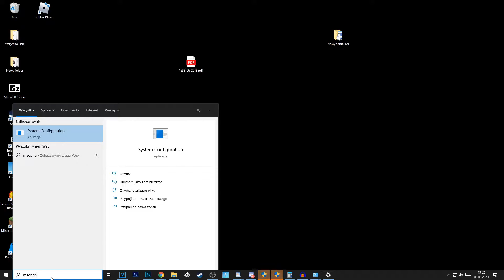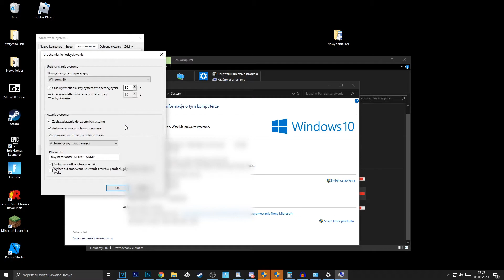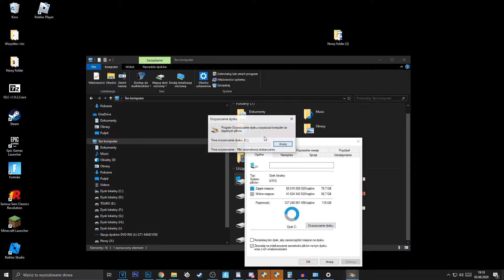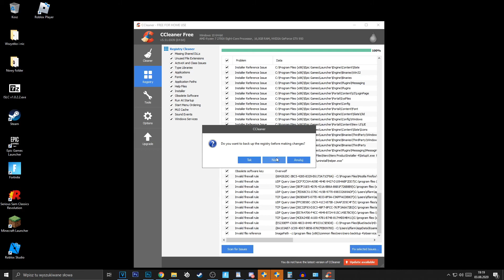Jak zrobić, zeby komputer czy laptop włączał się szybciej? Jak przyspieszyć włączanie Windows 10,11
Zastanawiasz jak przyspieszyć uruchamianie Twojego komputera, lub laptopa? W Tym filmie pokaze Ci jak szybko przyspieszyć włączanie i uruchamianie Twojego komputera z windows 7,8,10
A więc przejdzmy do naszego poradnika. Pokaze Wam teraz pare etapów na przyspieszenie włączania się Waszego peceta, czy po prostu laptopa.
Początkowo wpisujemy msconfig w opcji na pasku zadań.  Teraz wybieramy rozruch i tak. W tym miejscu klikamy rozruch bez interfejsu GuI, w następnej kolejnosci wybieramy opcje zaawansowane. W tym miejscu zaznaczamy liczbe procesorów i wybieramy maksymalna ilość procesorów. Teraz zatwierdzamy okey i wybieramy usługi. W tym miejscu wyłączamy wszystko co włącza nam się niepotrzebnie wraz z uruchamianiem się naszego komputera, a z czego po prostu nie korzystamy. Aby przyspieszyć włączanie sie komputera po prostu wyłączmy rzeczy, których nie chcemy uruchamiać za kazdym razem automatycznie wraz z komputerem. Zanim zaczniemy tą selekcje proponuje wyłączyć ukryj wszystkie usługi firmy microsoft. Gdy je ukryjemy nie bedziemy mieli obaw, ze wyłączymy którąs z tych rzeczy. Gdy wszystko wyłaczymy wybieramy zakładkę uruchamianie. Tutaj natomiast mamy liste programów, które nam sie uruchamiają za kazdym razem wraz z komputerem i w tym miejscu tak samo wyłączamy kazdy program, który według nas włącza się niepotrzebnie i tylko spowalnia prace Naszego komputera. Jesli to wszystko wybierzemy to zamykamy okno klikając ok.
W etapie Numer dwa ponownie wchodzimy w szukaj i wpisujemy dopasuj wyglad i wydajność systemu. Gdy okno nam się włączy wybieramy dopasuj dla uzyskania najlepszej wydajności i klikamy zastosuj

W etapie numer trzy musimy kliknac prawym przyciskiem Myszy na mój komputer i wybrać opcje właściwości. Teraz wybieramy zaawansowane ustawienia systemu i przy opcji uruchamianie i odzyskiwanie wybieramy opcje ustawienia. Następnie wybieramy zaawansowane i odznaczamy czas wystwietlania listy systemow operacyjnych. Następnie klikamy okej.

W kolejnym etapie oczyścimy troche swój dysk. Początkowo wchodzimy w Nasz dysk klikajac prawym przyciskiem Myszy na dysku systemowym, a następnie klikamy własciwosci, a teraz wybieramy oczyszczanie dysku. W tym momencie zaznaczamy wszystkie rubryki jeśli chcemy oczyścić Nasz dysk z plików tymczasowych zawartości kosza itd.  Jeśli to wszystko to klikamy oczyśc pliki i czekamy.

W tym etapie jeszcze mozemy zrobić porządek na Naszym dysku z zbędnych aplikacji. Więc wpisujemy w szukaj dodaj lub usuń i wchodzimy w opcje dodaj lub usun programy. Jeśli są jakieś zbedne aplikacje, których niepotrzebujemy to nalezy je usunać. Pamietajmy, ze najbardziej na rozruch wpływa stan Naszego dysku systemowego. Czym bardziej jest zawalony tym wolniej dziala

Ostatnią opcja będzie pobranie programu cc cleaner do którego macie link w opisie. To co nas będzie interesowało to poczatkowo oczyszczenie dysków. Druga sprawą bedzie naprawianie rejestrów. Czasami jest tak, ze jakis z rejestrów ulegnie uszkodzeniu, a ten program wszystkie uszkodzenia bez problemu znajdzie jak i naprawi. U mnie aktualnie wykrył 140 rejestrów wymaganych naprawy, więc naprawiamy. Jeśli wszystko z tej listy zrobimy to mozna zresetować Nasz komputer i uruchomić go ponownie w celu sprawdzenia efektu.

windows,windows 10,jak przyspieszyć,jak przyspieszyć uruchamianie,jak przyspieszyć rozruch,jak przyspieszyć uruchamianie komputera,jak przyspieszyć uruchamianie laptopa,jak przyspieszyć uruchamianie windows 10,jak przyspieszyć windows